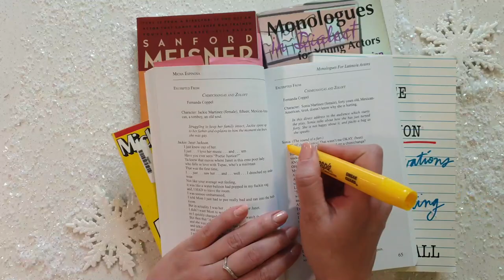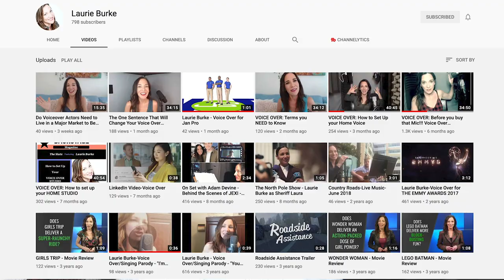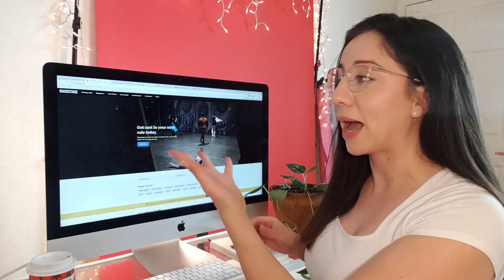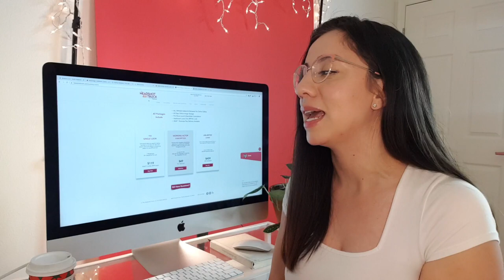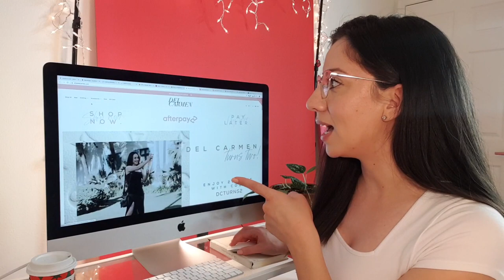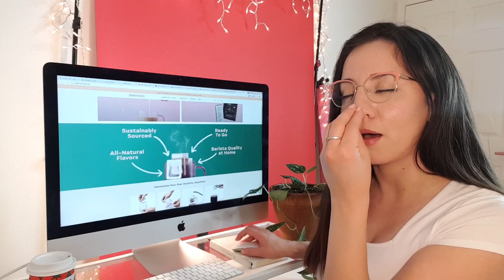30 Christmas Gift Ideas Amazon & Small Businesses Actors/YouTubers | Vlogmas Day 2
Time Stamps!
5:47 Trying the Matcha
6:44 Amazon Wishlist & Ideas
17:15 Actor Subscriptions
19:21 Small businesses

You can get your first month free with code BELGICAFIRST

Small Businesses
Clothing